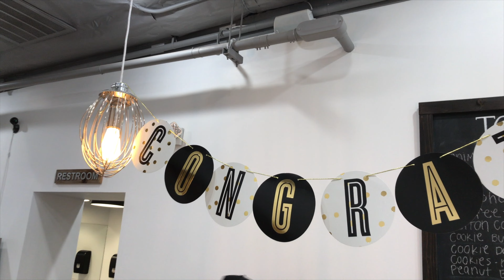Life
We are a family travel and adventure vlog.  We tell the story of our  blended family.  She had kids before we met, he had kids before we met and we have kids together.

This channel shows our life, our travels, how we're pursuing happiness and how we're making ourselves better every day in every way.

Sometimes life has a way of beating you up, even when things are great.